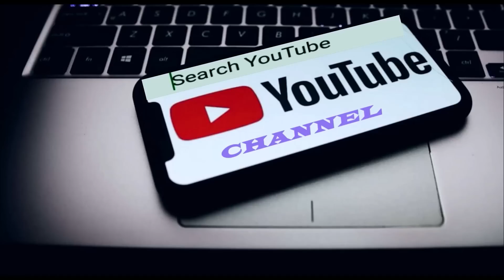Vanduaithlâk tak a Dampa Bial MLA tling zo ta lo Vanlalsailova kawmna! A maha nghawng a neih dan,Etc